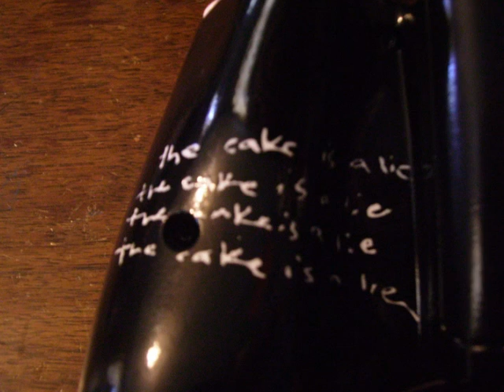Portal Theme - FOR SALE! - Xbox 360 Controller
Crisp Clean and love the white,pink,black color combo is just dirty lol
THIS CONTROLLER IS FOR SALE!
$90
1. Custom White Thumbsticks
2. Pink LEDs in the ring
3. Custom Paintjob (Portal)
4. Wireless

SEND ME A MSG IF INTERESTED!